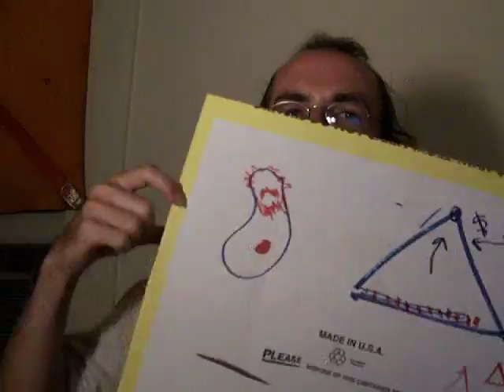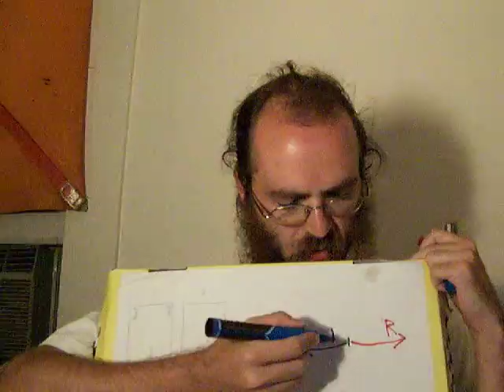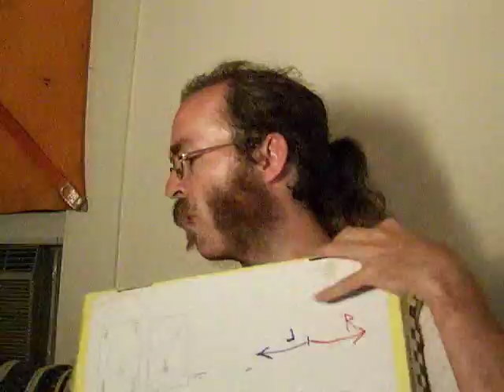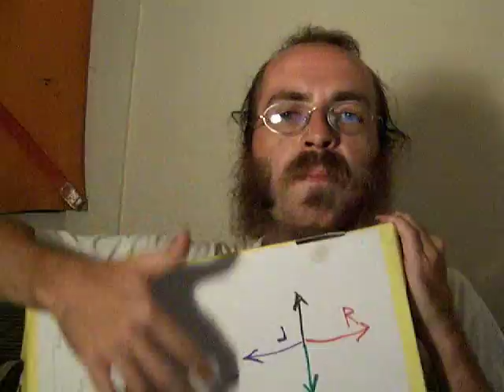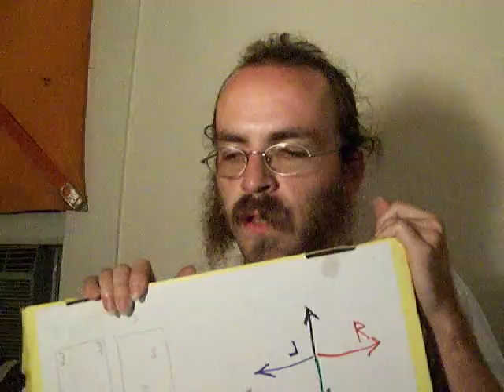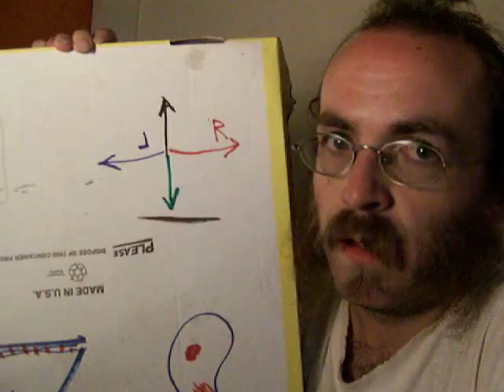political games for yr distractainment